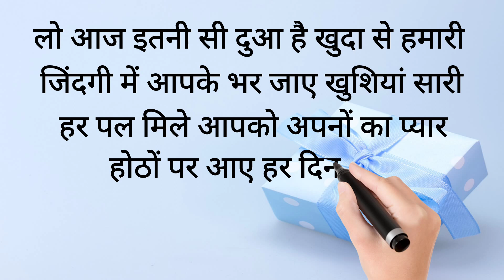happy birthday shayari#happy birthday wishes#birthday wishes shayari#love shayari birthday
लो आज इतनी सी दुआ है खुदा से हमारी
जिंदगी में आप के भर जाए खुशियां सारी
हर पल मिले आपको अपनों का प्यार
होठों पर आए हर दिन एक प्यारी और नई सी मुस्कान

best birthday wishes shayari by Kapil Sharma

birthday shayari Love
birthday ki shayari
birthday ka shayari
birthday wali shayari
happy birthday wishes
love wish birthday
love birthday shayari

Lo Aaj itni si dua hai khuda se hamari
 jindagi mein aapke bhar jaaye khushiyan sari
har pal mile aapko apnon ka pyar
photo per aaye har din ek nai aur pyari si muskan

created by
Kapil Sharma
and R.D. Sharma